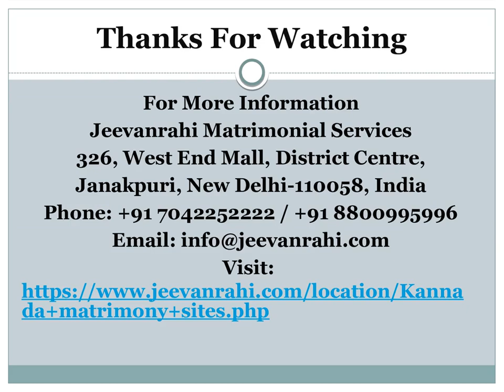Free Matrimonial Sites | Kannada Matrimony Sites | Jeevanrahi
Welcome to Jeevanrahi.com Free Matrimonial Sites. we offer marital service dedicated to jeevanrahi. we tend to started this idea to produce an infatuated place for all sub castes to return and rummage around for their life partners at one place, additionally to bridge the gap between people who use ancient strategies for marital services with people who use on-line services for marital search.

326, West End Mall, District Centre,